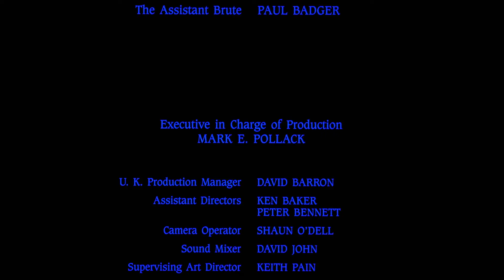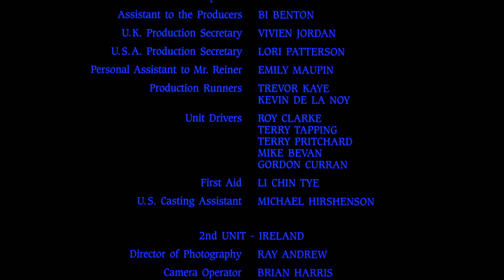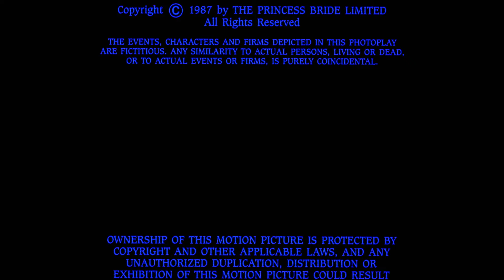Filme - A Princesa Prometida (1987) / Dublado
Gênero: Aventura
Ano de Lançamento: 1987
Classificação: Livre
Sinopse:
Bela princesa (Robin Wright) faz pacto de amor com um camponês (Cary Elwes), mas quando recebe a notícia de que ele morreu, vítima do cruel pirata Roberts, decide aceitar o pedido de casamento de um príncipe sinistro (Chris Sarandon). Nas vésperas do casamento, contudo, ela é raptada por um trio muito estranho, constituído por um exímio espadachim que possui seis dedos, um gigante retardado de força descomunal e um intelectual baixinho especialista em resolver enigmas. Surpreendentemente, quem aparece para resgatá-la é o camponês. Na verdade, ele é o pirata Roberts, um aventureiro cheio de malícia, que derrota sucessivamente e em cada uma das suas áreas de especialização, os três bandidos.